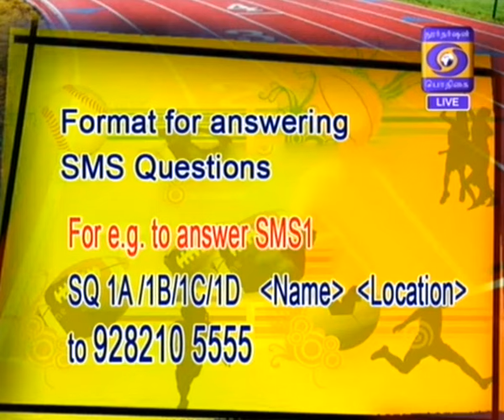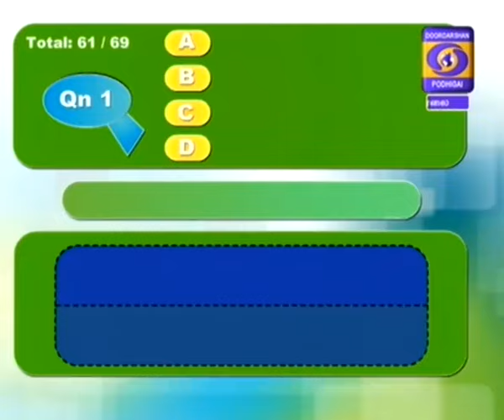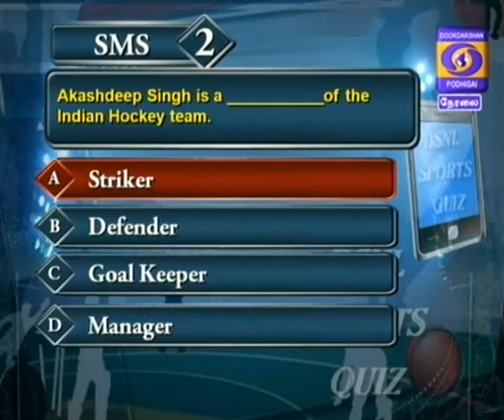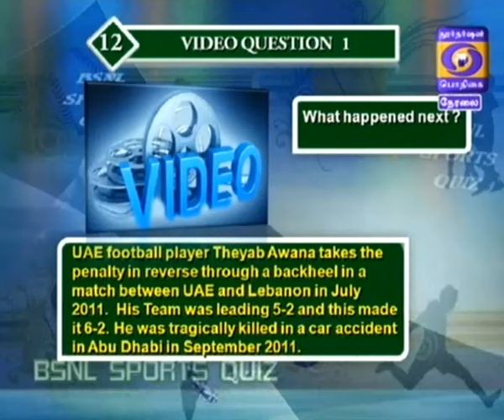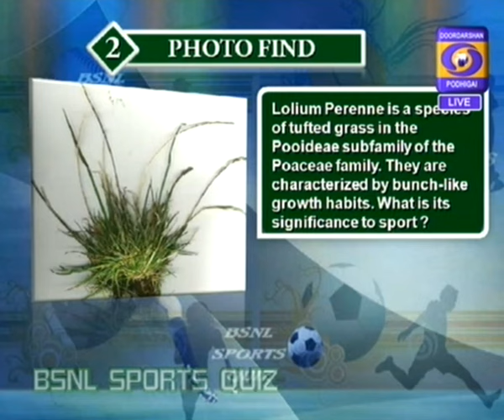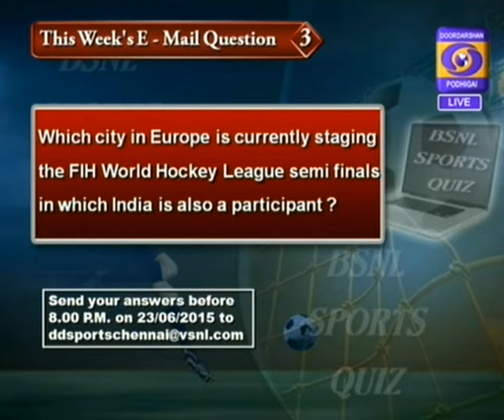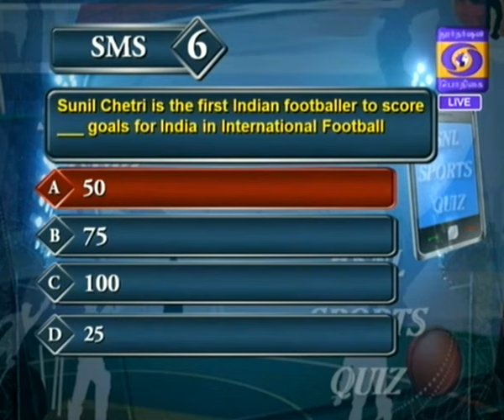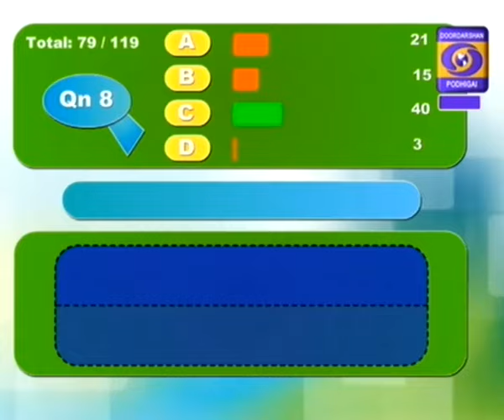DD Sports Quiz - 21 June 2015